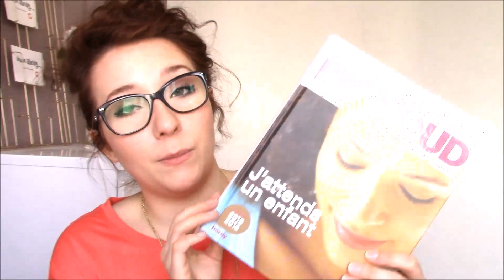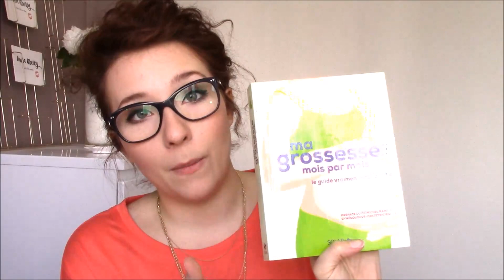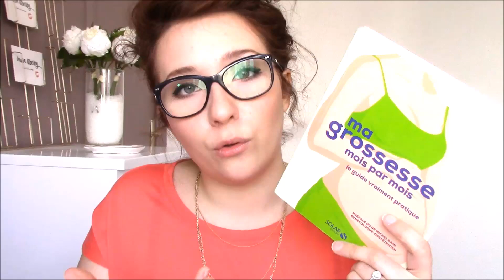Mon envie de maternité + FAQ Instagram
Si tu souhaites me soutenir et me donner du baume au cœur c'est ici et c'est entièrement gratuit.

Mon haut et collier : Cache-Cache

Décoration :
Fleurs et porte carte : Maisons du Monde
Commode : Conforama

Je films avec un camescope Canon Legria HF R57
Logiciel montage vidéo : Windows Movie Maker